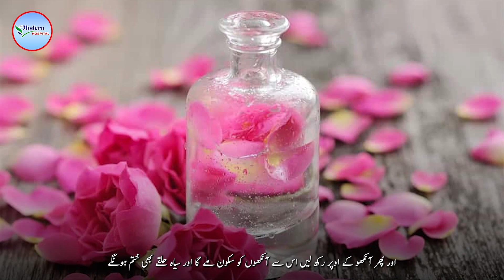Home Remedies for Dark Circles Under Eyes | Say Goodbye to Tired Eyes!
Tired of those persistent dark circles under your eyes? Look no further! In this video, we share some of the best home remedies to help reduce and eliminate dark circles naturally. Learn about simple ingredients and easy methods that you can try at home to achieve brighter, more refreshed eyes. Whether it's cucumber slices, almond oil, or tea bags, we've got you covered with tips and tricks that really work.

 / themodernhospital